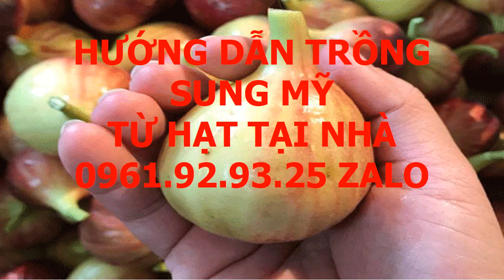Cách Bón Phân Cho Sung Mỹ 0961 92 93 25 Zalo